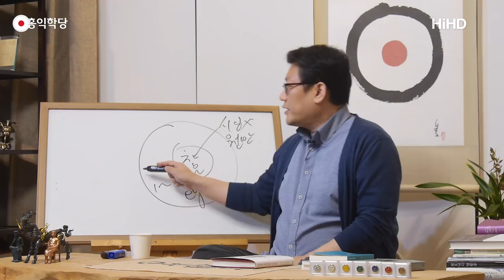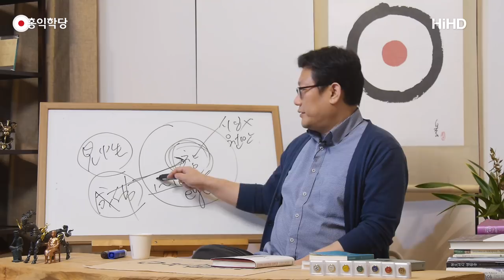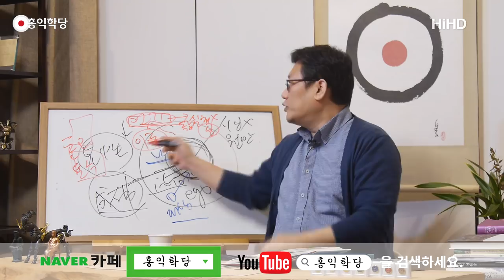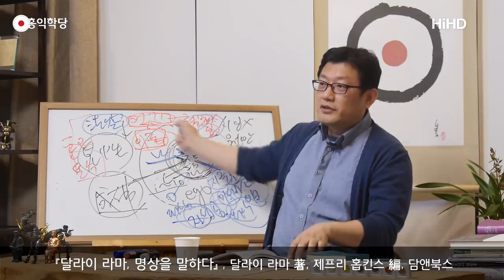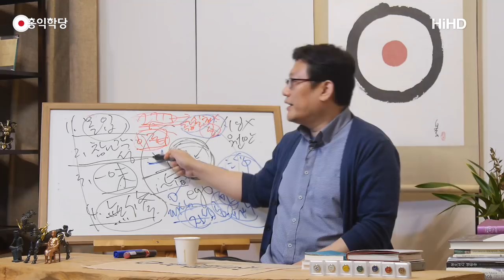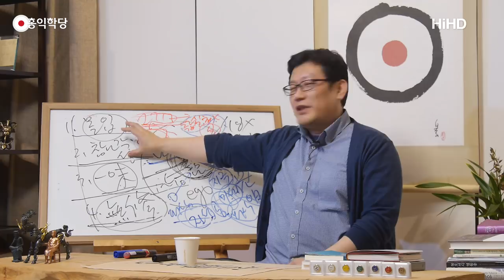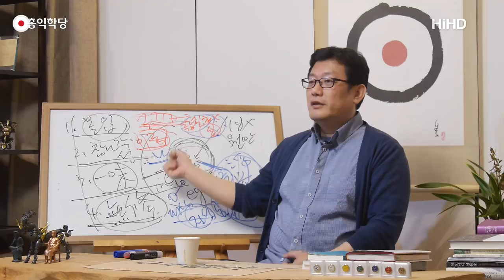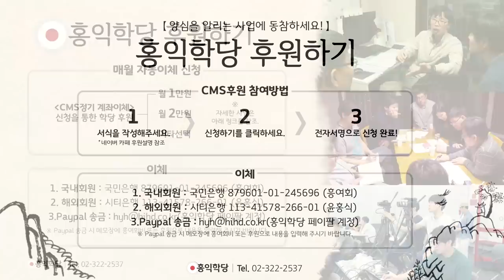[홍익학당] 달라이 라마, 영원한 참나(180411)_A651